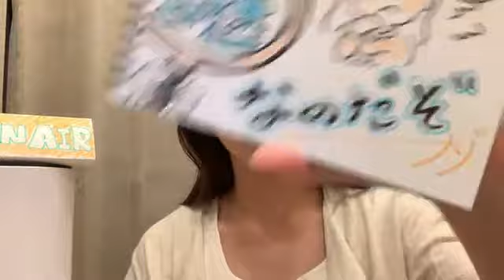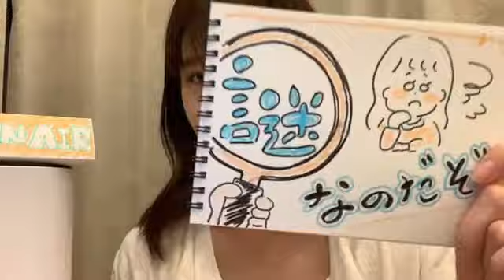2022年07月11日 21時03分55秒 清水 麻璃亜（AKB48 チーム８）